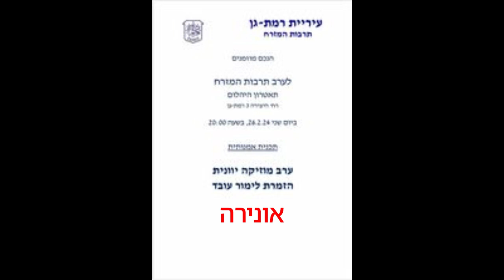אונירה היווניה לימור עובד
היווניה לימור עובד תיאטרון היהלום רמת גן 26.2.24